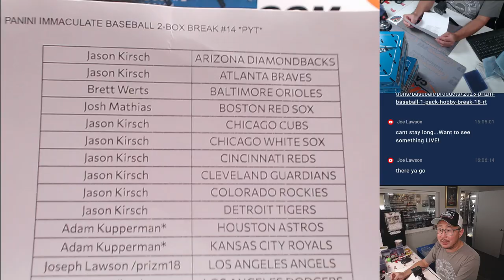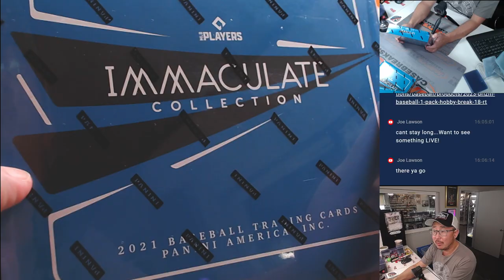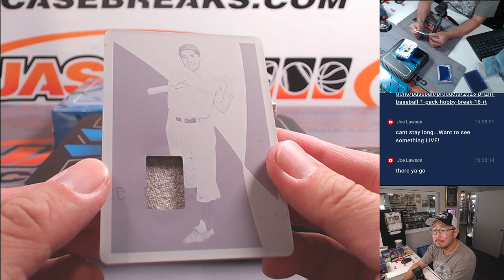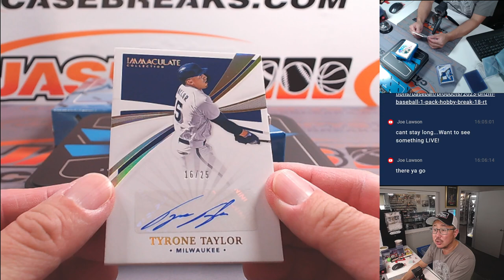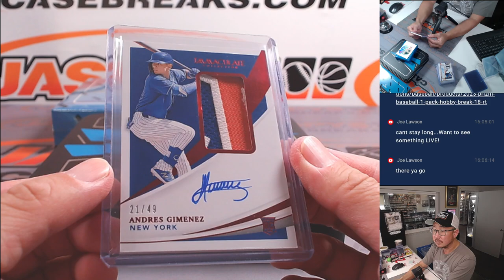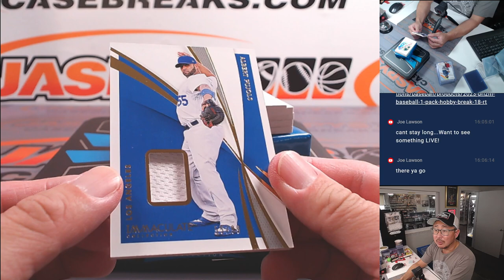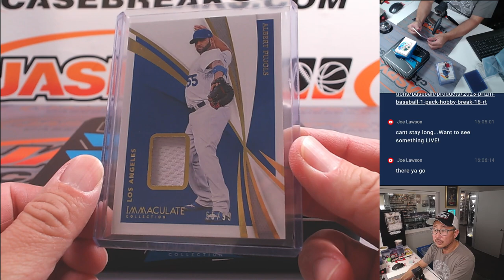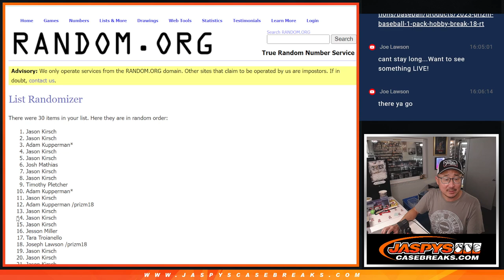M, 07/08/24 - 2021 PANINI IMMACULATE BASEBALL 2-BOX BREAK #14 *PYT*